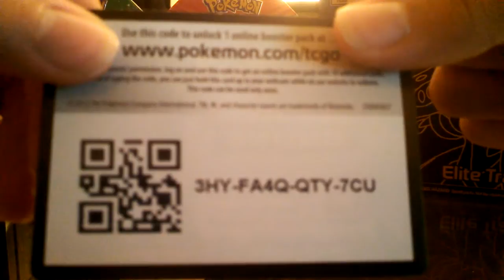Daily Code Card Giveaway(16 of 16)